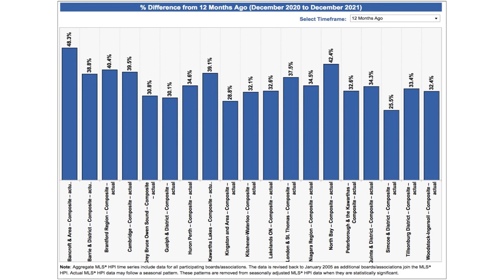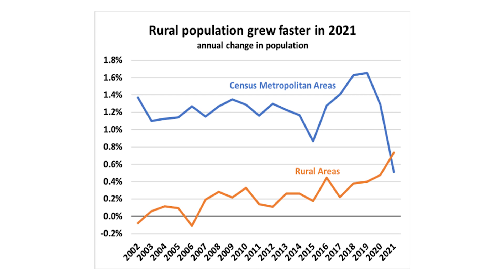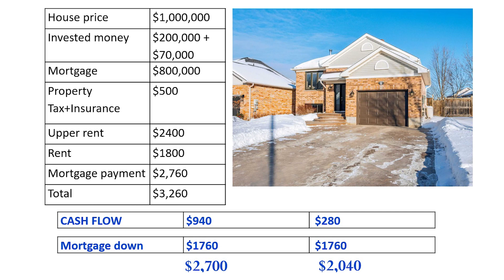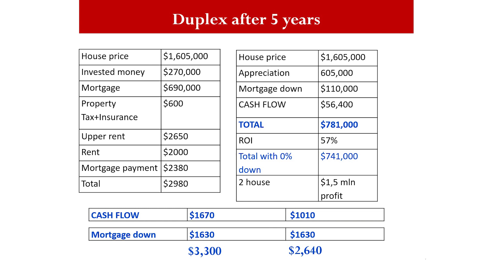Программа "Секреты недвижимости". Эфир 19 февраля 2022. Выпуск 73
Ведущая Наталья Грищенко. Эксперты Алекс Мошкович и Максим Багинский о ситуации на рынке недвижимости в феврале.

Несколько правил здравого смысла от наших экспертов Максима Багинского - основателя портала и президента компании Right At Home Realty Investments Group Brokerage и владельца компании "Royal LePage Terrequity Capital Realty Brokerage" Алекса Мошковича.

Задать свой вопрос об инвестициях в недвижимость

Founder of NEWGTACONDOS Maxim Baginskiy and other real estate experts share their real estate secrets. How to buy real estate in the GTA and how to invest in the Toronto real estate.

Founder of TORONTOINVESTORFORUM Alex Moshkovich and real estate investor and coach share strategies how to invest in real estate to get several sources of income. He has the step-by-step proven systems and strategies how to make thousands of dollars in positive cash flow from real estate and how you can start applying them today!